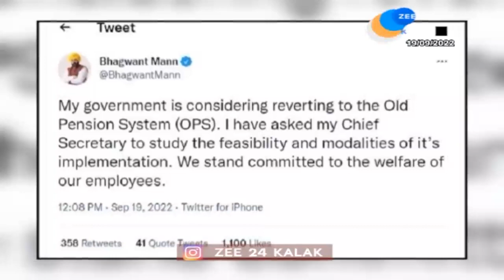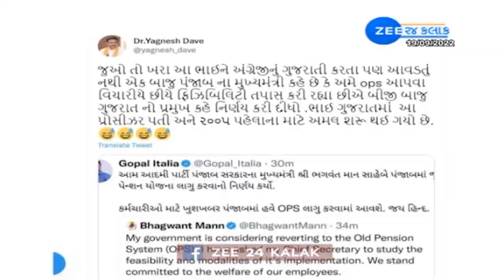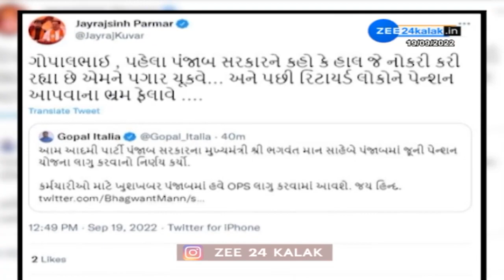પંજાબના મુખ્યમંત્રી Bhagwant Mann ના Tweet નું ખોટું અર્થઘટન કરીને ફસાઈ ગયા Gopal Italia | ZEE News